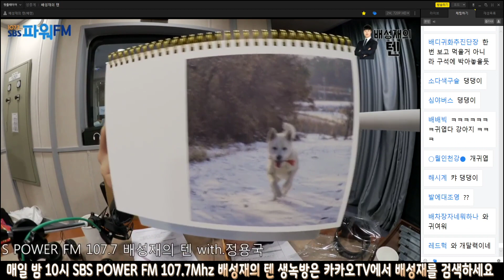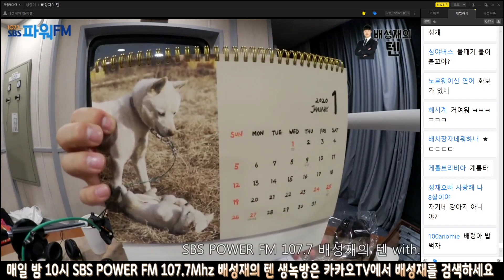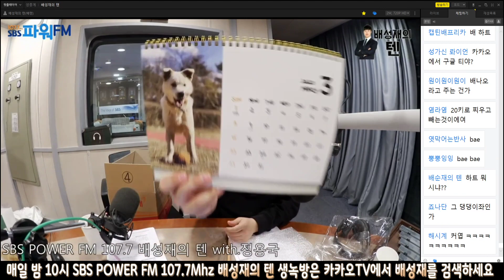20200113 배성재의 텐 with : 정용국 (막나가는 용국이의 상담소) feat. 내가 잘 못 한 호린네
재밌게 보시고 '좋아요' 한번만 부탁 드립니다.
매일 밤 10시 107.7MHz 배성재의 텐 생녹방은 카카오TV에서 배성재를 검색하세요
배성재의텐 모든 영상은 재생목록으로 분류 되어있습니다. 재생목록을 이용하세요